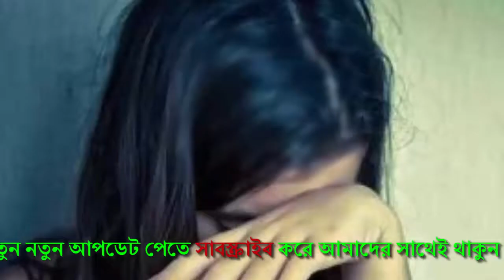দেখুন বিছানায় স্ত্রীর মুখ ফসকে প্রাক্তন স্বামীর নাম, অত:পর..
দেখুন বিছানায় স্ত্রীর মুখ ফসকে প্রাক্তন স্বামীর নাম, অত:পর.. !!former husband's name